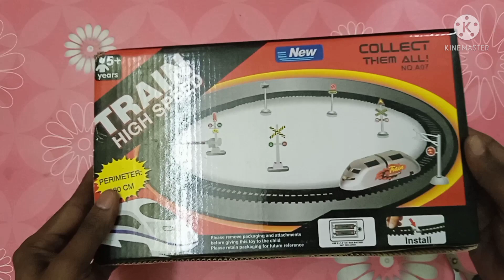Toy Bullet Train Unboxing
Toy Show
Battery operated